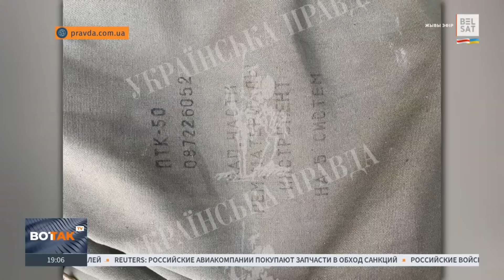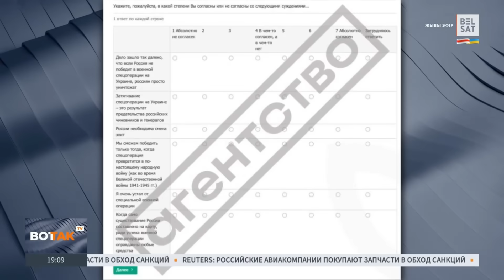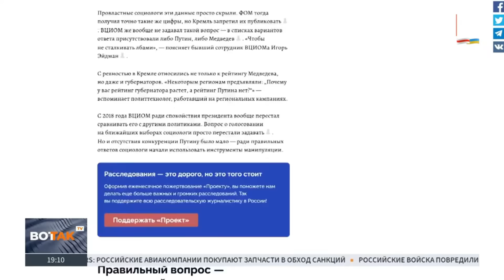Подробности ликвидации Пригожина и Уткина. Шойгу и Герасимов открыли шампанское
Источник BRIEF в окружении Пригожина заявляет, что «началось совещание командиров уже бывшего пригожинского чвк. Пойдут на Москву кланяться?
BTC - bc1q9h2r267ry99pfs38cyceyglu3ayrsalyr9u48z
0xa4e62Aeb9970f28F57fB2CEfE9D26b3690e388De